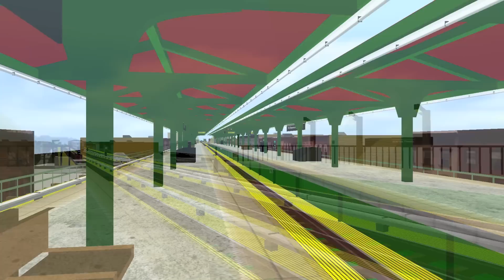NYCTA OpenBVE - A Day Of Railfanning On The (F) Line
A Day of Railfanning on the (F) line! See the Museum Train of Many Colors, an not-in-service R68A (D) Train, and an R160A (F) Train.

Help the BVEStation developers create more content!